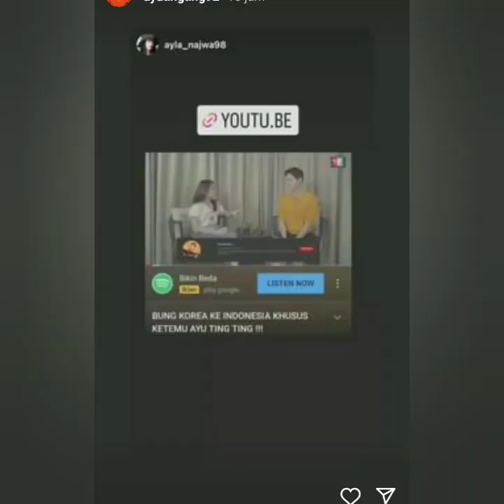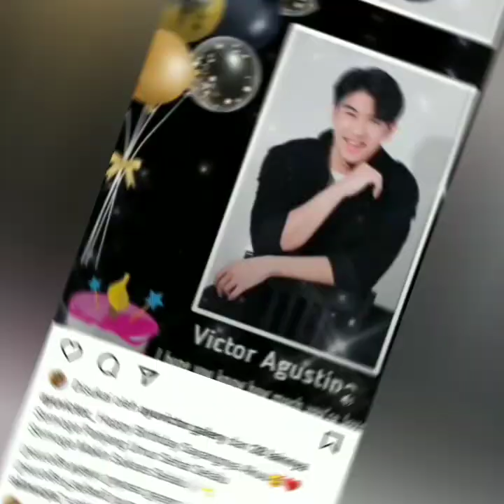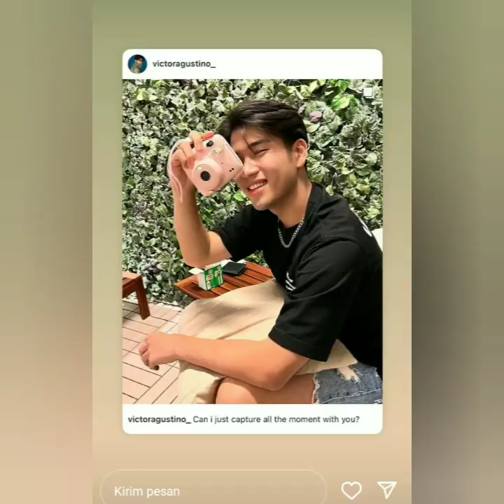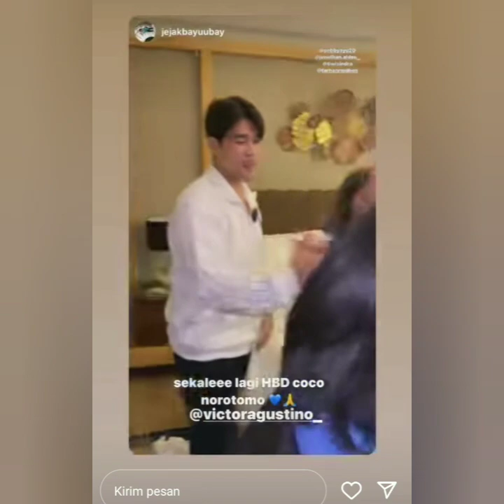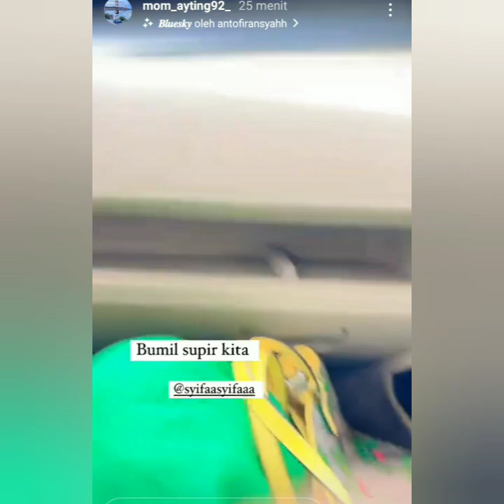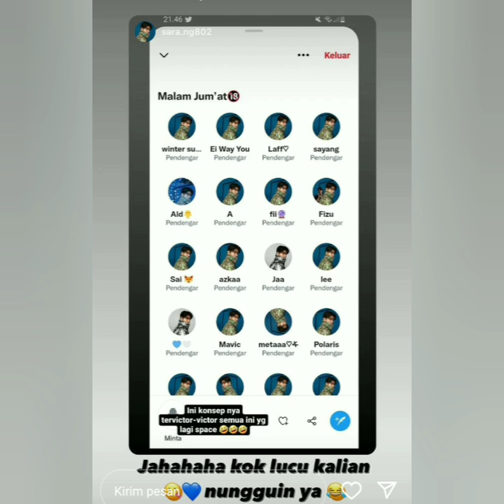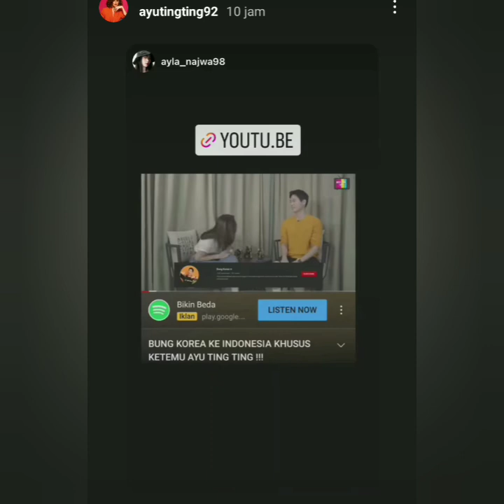KABAR STORY TERBARU AYU TING-TING & VICTOR AGUSTINO SPESIAL ULTAH COBA PUTAR VIDIO INI